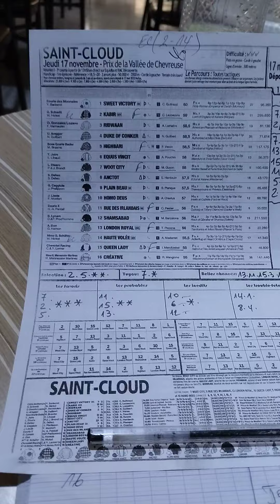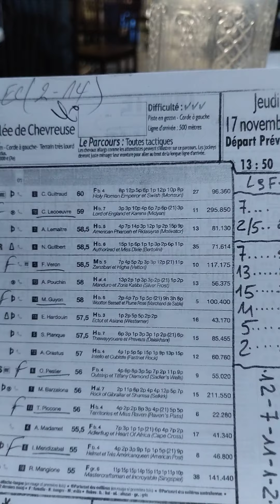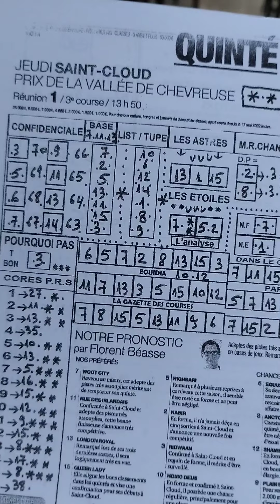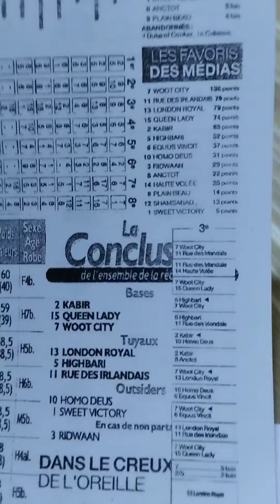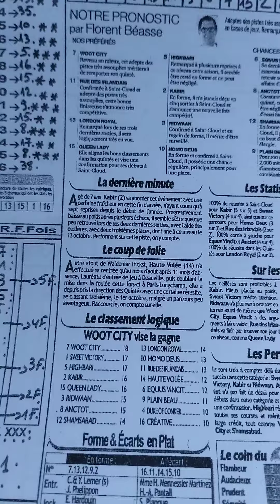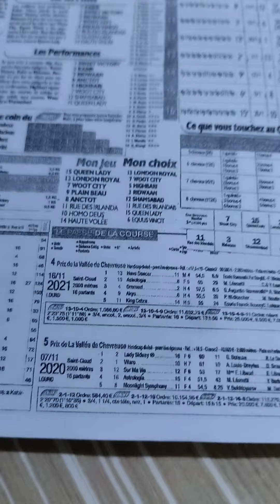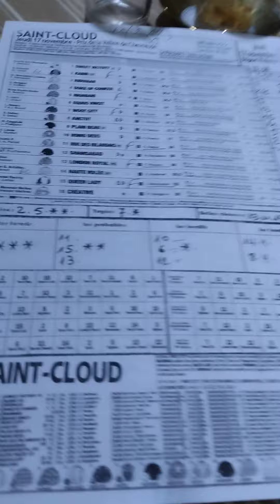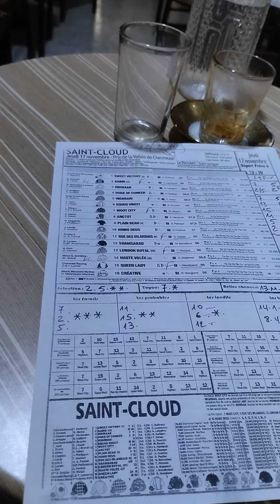Quinté+ jeudi 17 novembre à chantilly handicap 2000m Réf+19,5+20 R1/3 ..16 partants